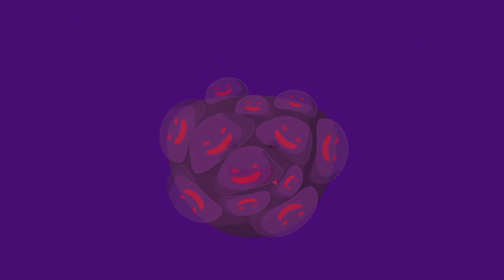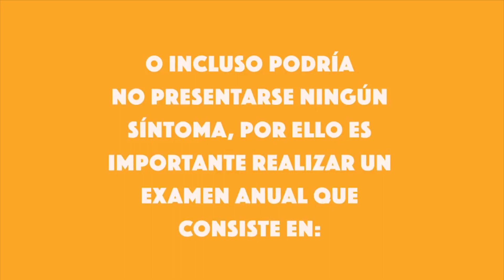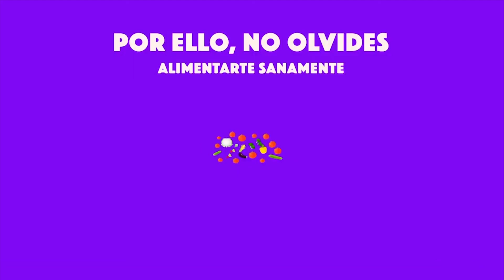En México cada año se detectan más de 25 mil nuevos casos de cáncer de próstata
VideoNota🎥🔴 | En México cada año se detectan más de 25 mil nuevos casos de cáncer de próstata, la gran mayoría en etapas tardías.